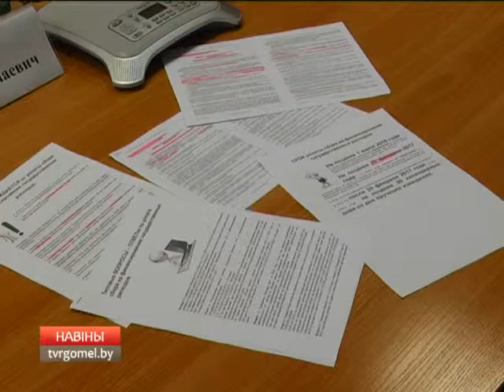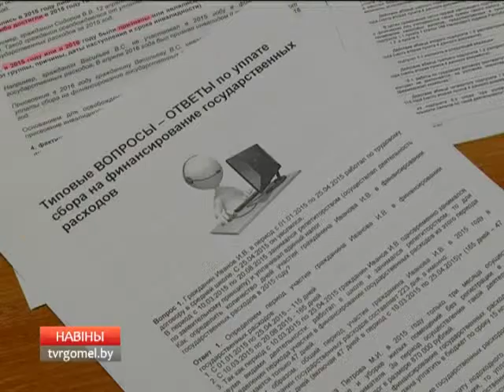Брифинг по применению норм Декрета «О предупреждении социального иждивенчества»